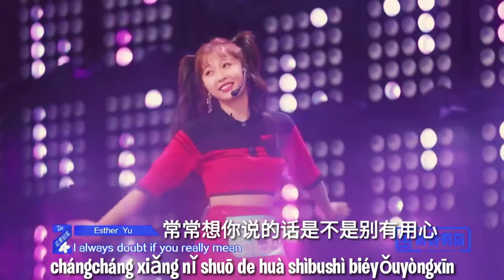Esther Yu / Yu Shuxin - Love You / Ai Ni ( Cyndi Wang ) - YouthWithYou2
Esther Yu / Yu Shuxin performance in Survival Show in China Youth With You seasons 2 .
Cyndi Wang ft Sam Wang - Ai Ni